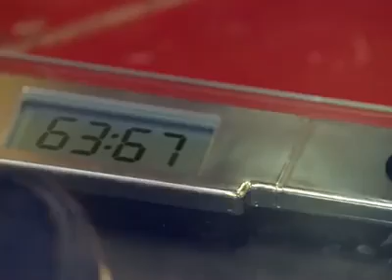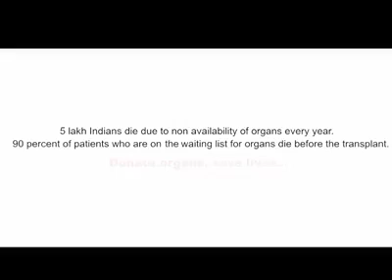Video from BIJEEV.S  SIVAPRASADAM